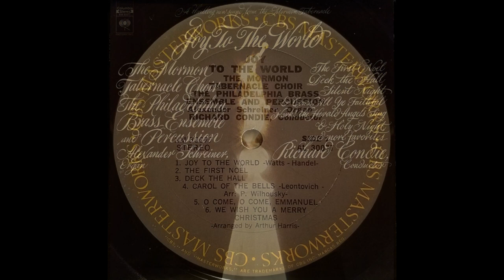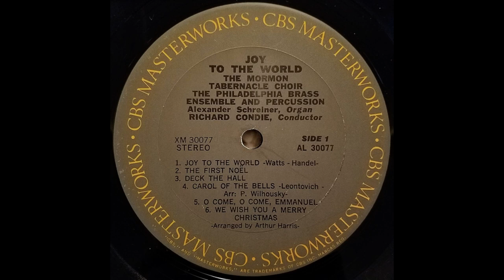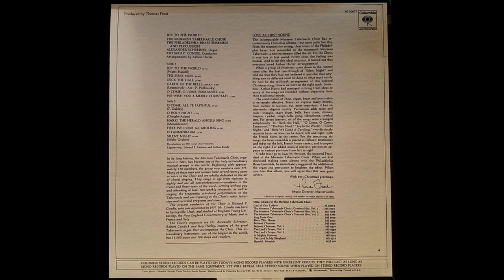Carol of the Bells (The Mormon Tabernacle Choir)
Carol of the Bells" is a popular Christmas carol, which is based on the Ukrainian song called "Shchedryk.” The music to “Carol of the Bells” was taken from the original Ukrainian song written by Mykola Leontovych while the English-language lyrics were written by Peter Wilhousky.

Leontovych wrote "Shchedryk" in 1914, and in 1936 Wilhousky wrote English lyrics for it, creating "Carol of the Bells".[1] The Ukrainian music is in the public domain; Wilhousky's lyrics, however, are under copyright owned by Carl Fischer Music.

The music is based on a four-note ostinato and is in 3
4 time signature, with the B-flat bell pealing in 6
8 time. The carol is metrically bistable, and a listener can focus on either measure or switch between them. It has been adapted for many genres, including classical, heavy metal, jazz, country music, rock, trap, and pop. The piece also features in films, television shows, and parodies.